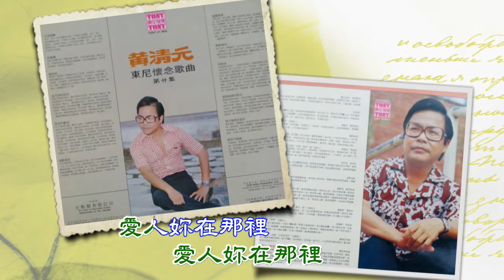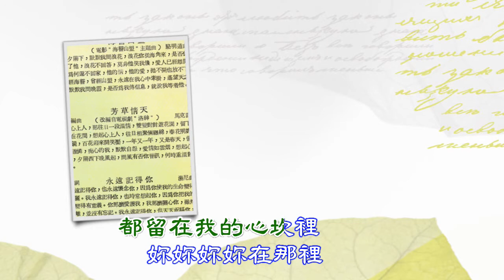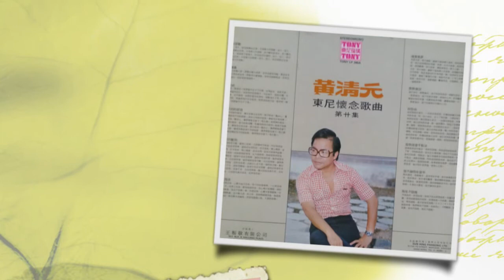黃清元 呼喚 (The Stylers伴奏)